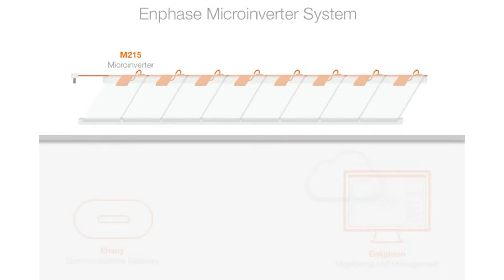Our Products - Green Solar Technologies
Green Solar Technologies is a leading installer of residential and commercial solar electric systems in California. For over 30 years, we have been the partner of choice for residential customers and businesses that are looking for efficient and cost-saving solar solutions. We are licensed, bonded, and insured. We have become one of the most trusted installers of custom solar electric systems in the greater Los Angeles area by providing innovative solar products and an unmatched experience to residential and commercial consumers.

We use only American made products like Solar World panels and Enphase microinverters.  All of our products come with a 20 or 30 year warranty and are rated highest among their competitors.

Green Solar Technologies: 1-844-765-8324